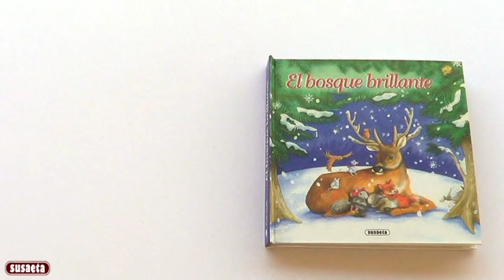El Bosque Brillante s2364999